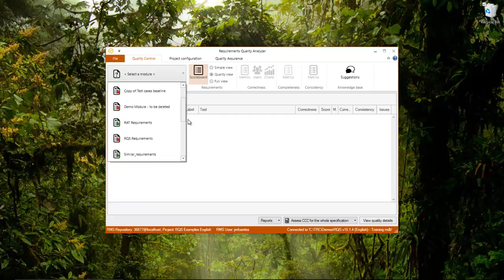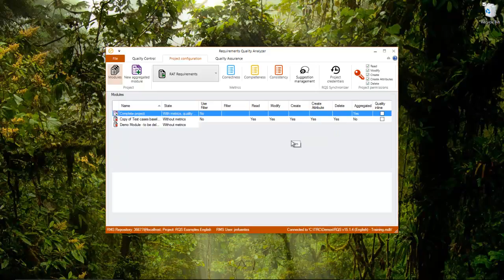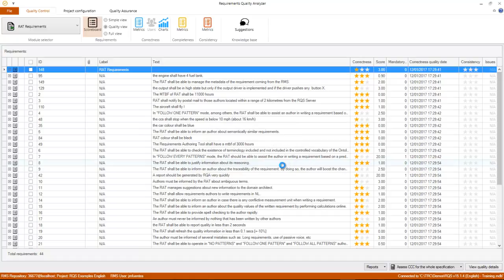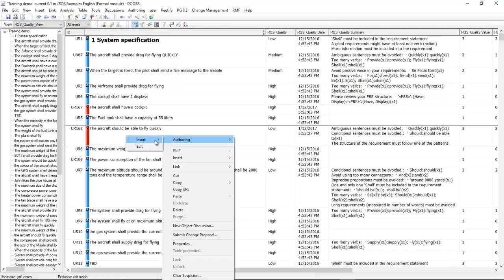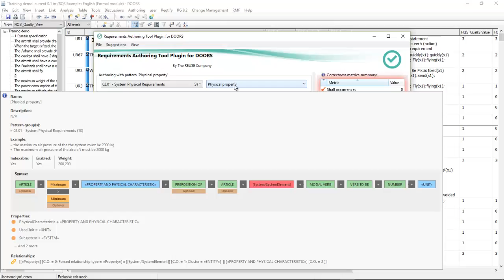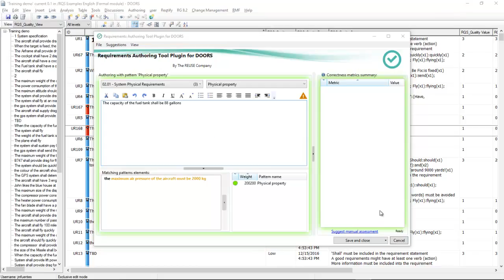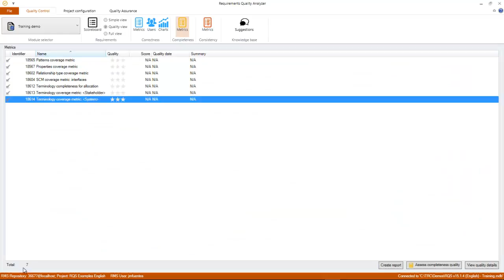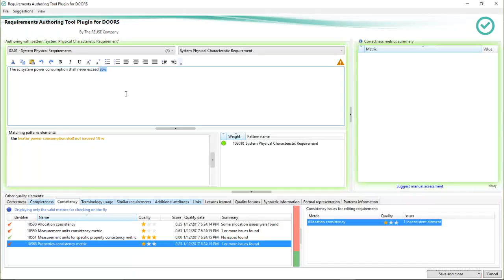Automotive World - short demo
The goal of Requirements Quality Suite is to efficiently manage the quality of both requirements and knowledge.
- Requirements Quality Analyzer (RQA) checks the quality of your requirements specifications, analyzing correctness, completeness and consistency.
- Requirements Authoring Tool (RAT) assists you when writing requirements and performs correctness and consistency analysis on the fly.
- Knowledge Manager (KM) manages all the knowledge around your requirements intensive projects.